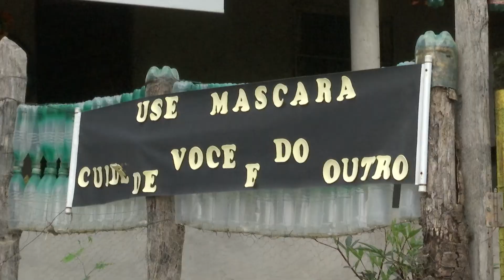Inasa desenvolve horta comunitária que utiliza material orgânico